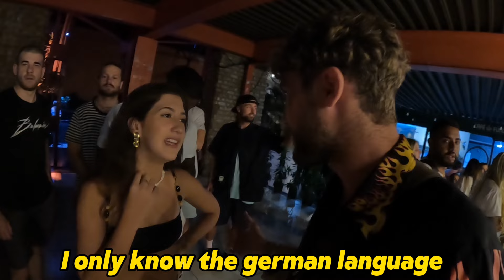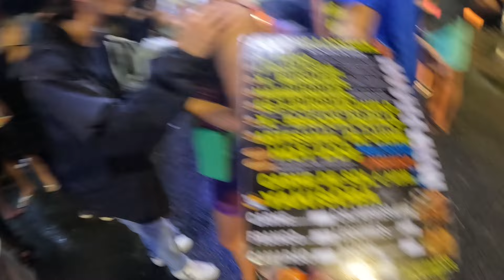SPANISH MODELS ARE TAKING OVER MY VLOG IN RIO DE JANEIRO 🇧🇷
Welcome back to the channel my friends!

In this video I went to the so called area of Lapa in Rio de Janeiro where you can find a lot of Nightlife in the city. I went with my old friends to a Zamba party which was really amazing. In the end I met some interesting girls that took over my vlog and started filming other people.

LatamLenny